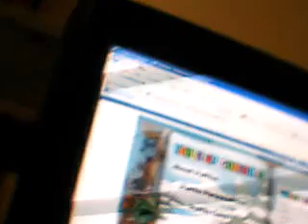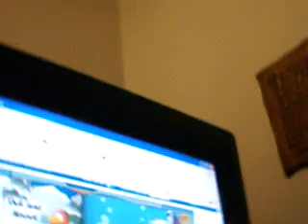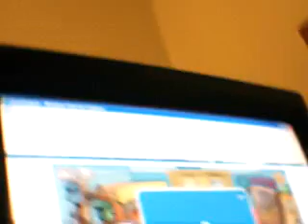cp randomness part 1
me and de!